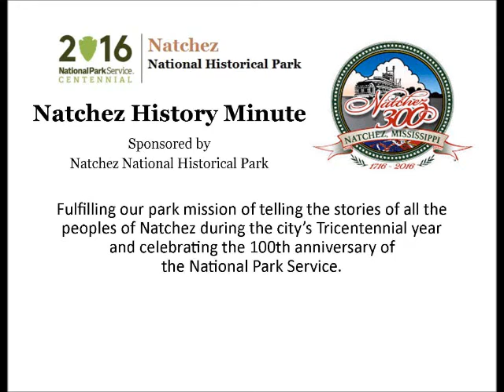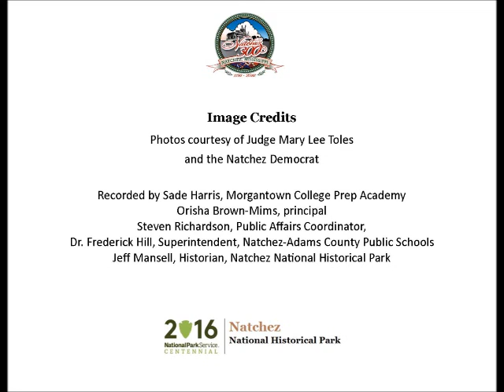Apr 16 Judge Mary Lee Davis Toles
Sade' Harris, an eighth grader at Morgantown College Prep Academy, presents today's Natchez History Minute about Judge Mary Lee Davis Toles, the first African-American woman elected Justice Court Judge in Adams County.  Judge Toles has long been active in the Civil Rights  movement, the NAACP, and Democratic Party politics.